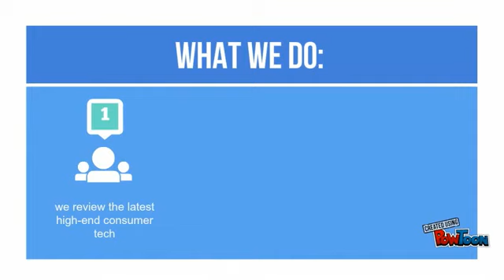TechSmart Reviews - The best quality tech products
TechSmart Reviews is an Internet media company specializing in the latest reviews in high-end consumer tech. The company informs consumers of the latest and best quality products in the market.